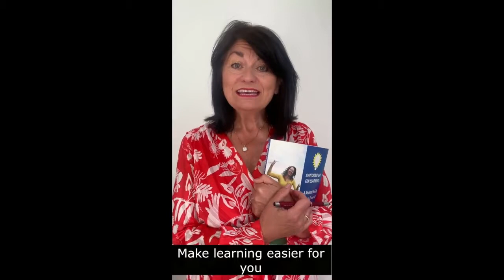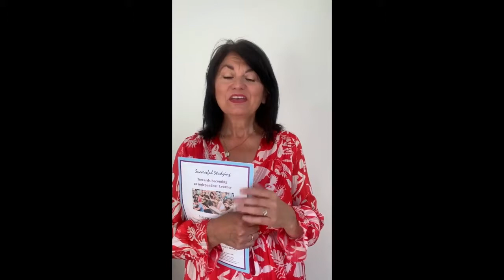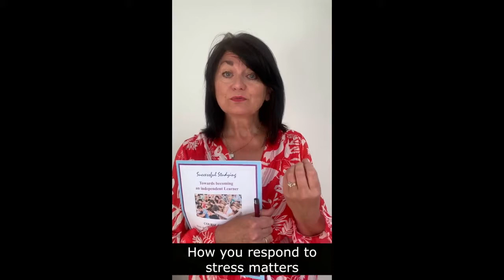'Switching on for Learning' promo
Hello! This is a short video about our new Online 'learning to learn' programme for 2nd level and Further Education students entitled 'Switching on for Learning: Becoming an Independent Learner'